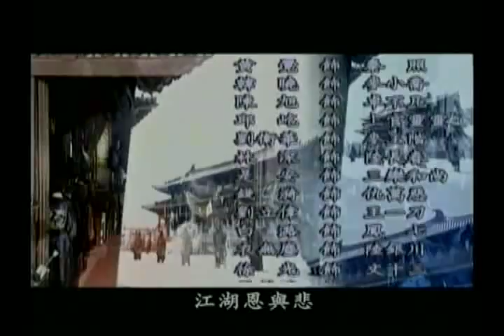The out law (Virak chonn krao jar_barb) 2-21